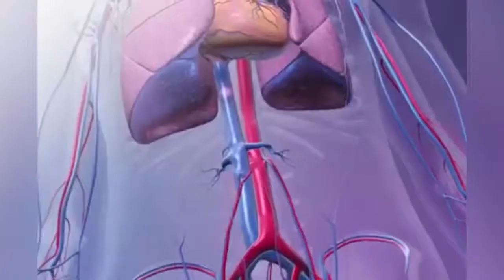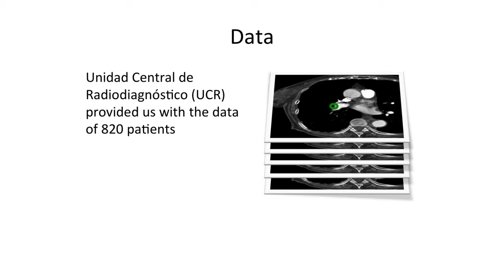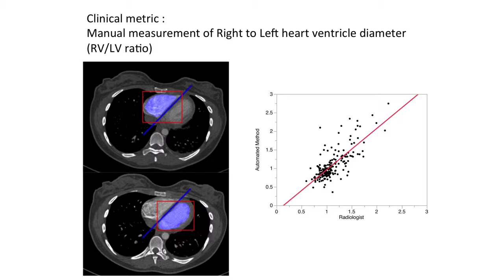Team CT - German Gonzalez Serrano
M+Visión Alumnus Germán González Serrano presents on behalf of Team CT, which is working to improve the diagnosis and prognosis of pulmonary embolism.